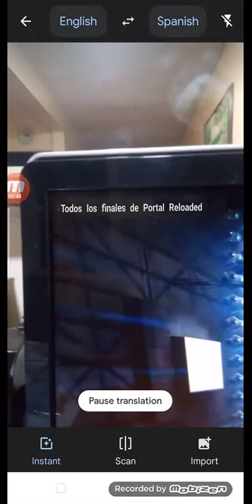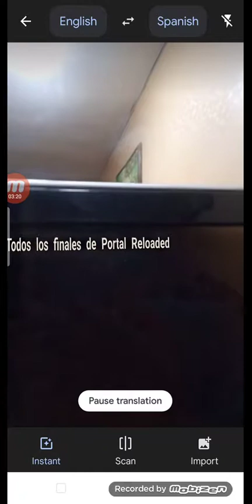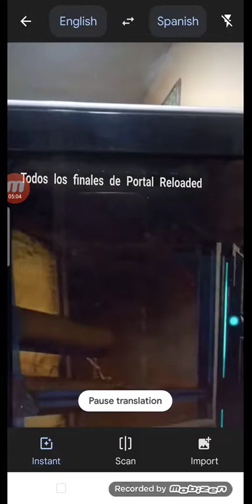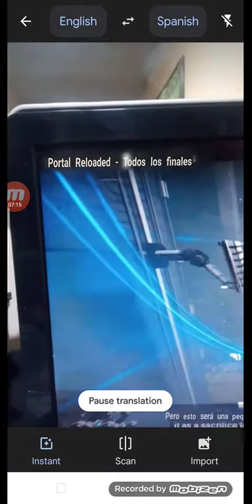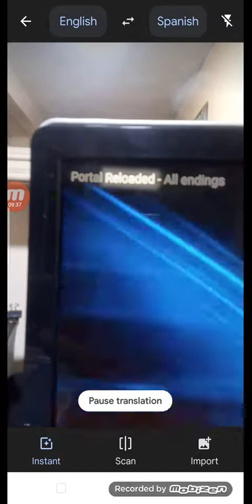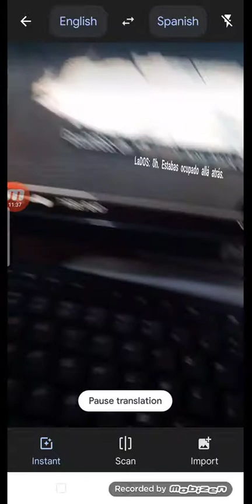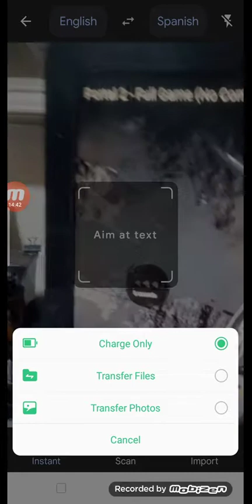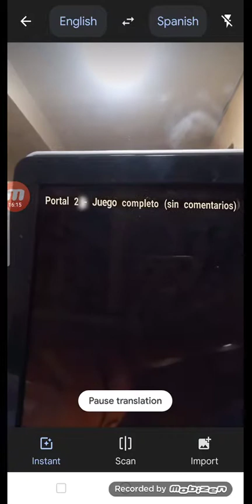Translating Portal Reloaded and Portal 2 (Google translate app)